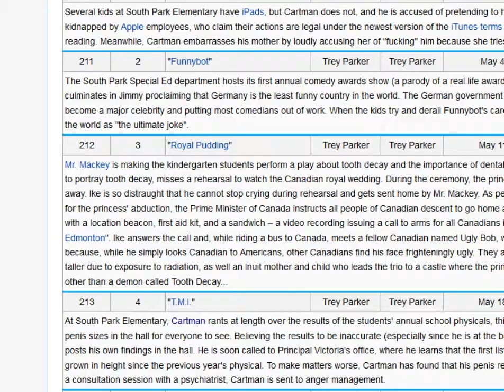Heretic: Shadow of the Serpent Riders - E5M6 - Colonnade